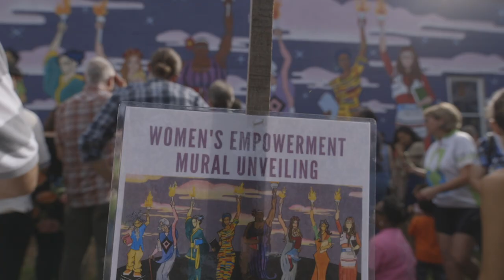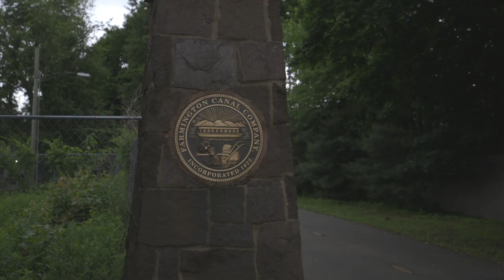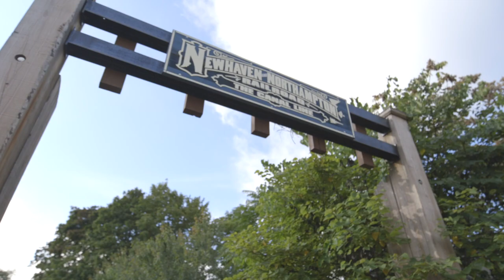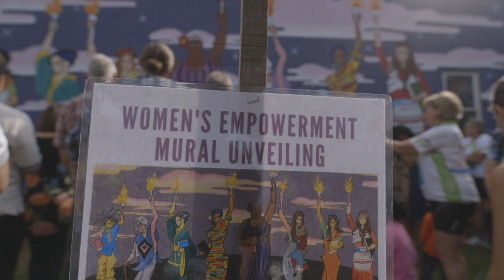Women's Empowerment Mural Documentary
Documentary film by Travis Carbonella of the installation of Mothers, Daughters, & Sisters of the Firelight. A collaborative mural project designed, orchestrated, and installed by muralist Kwadwo Adae on the Farmington Canal Greenway with approximately 140 painting volunteers from the local community in the summer of 2018